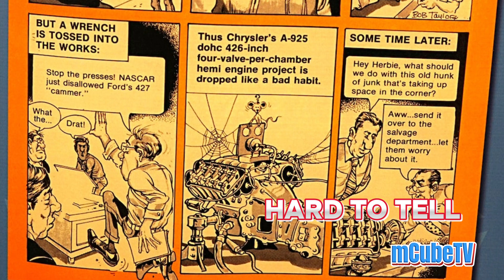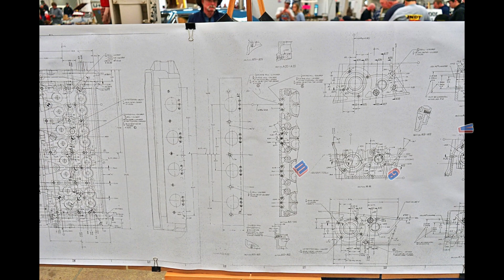The DOHC 426 HEMI was already in production! The WilHemi Show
Return of the DOHC 426 HEMI

In 1964, the horsepower wars were in full swing. Chrysler Corporation had thrown down the gauntlet most recently with a 1-2-3 sweep at the Daytona 500. Not to be outdone, Ford built their "90 Day Wonder" the now famous 427 SOHC engine. Chrysler got wind of what they were doing, and basically the line of thinking was, why not have two camshafts in the head. It would get rid of a lot of expensive pieces. So, they went into development of the A-925 Hemi prototype aka DOHC Hemi.
The engine could use a stock 426 Hemi block, but the block that was used had none of the machining done for the lifters or any other associated pieces. The heads, now having two camshafts on top of each row of valves allowed for a four valve per cylinder arrangement known as a Penta-Roof Head, a more efficient Hemi head.
To use that new penta-roof cylinder head arrangement, you now had 16 intake and 16 exhaust valves to work with, so the intake was built to NASCAR specs for a single carburetor and 16 intake runners. Weirdly though, the intake on the prototypes were done in magnesium, not aluminum like normal. The same was true with the valve covers: they are also magnesium.
With the reduction in moving mass, the engine in theory could have been a pretty high revving engine, some saying upwards of 7,000 rpm and well over 500 horsepower. When the engineers hooked up a transmission to the engine, using it as a rpm multiplier with an electric motor, they ran the engine at high rpms for a short time, before they broke the tappet bosses on the engine, and the engine never went beyond that point in the development process because the program was cancelled.

About the same time, NASCAR had outlawed the "exotic" race engines in the series. No SOHC engines were going to be allowed to run, so the DOHC was no longer needed, effectively killing the program for good. Two engines are known to have been produced, and single head popped up on eBay a few years ago. The only known complete example was the one sitting now in front of me at the Indy Mopar Trade Show.

The engine went home to Kansas City, but it did make it around to a variety of cars shows and appeared in a few magazines. Then poof! It vanished. John had squirreled it away in his shop. Now that he had the engine, John wanted to learn as much about it as possible. He began digging into the history the best he could, and uncovered a bunch of very interesting pieces of the puzzles, sometimes very randomly.

While checking out a magazine with a DOHC Chevrolet engine on the cover, he came across the name of Richard Moser, who was one of the engineers with Harvey Crane (of Crane Cams) on the DOHC Chevrolet engine in the article. Giving Moser a call, John told him about the Hemi. Mr. Moser then shared that he had a set of original "blueprints" for the A-925 heads, as he had been the one who originally designed the camshafts for the engine. Not seeing a need to keep old drawing
around anymore, gave them to John.

John flew to Madison Wisconsin from Kansas City to borrow his brother's truck to pick up the engine from a man by the name of Herb Wilson. Herb was a local Detroit area teacher and Mopar circle track racer, and he had just bought a body-in-white 1983 Chrysler Imperial to race, so he sold the engine to John.

Later, after talking with Bill Weertman, the head of the project at Chrysler, he was able to go to the headquarters and request copies of some of the original photos that were taken of the engine back in 1964. The photo department offered to make prints in any size up to poster sized. After a few phone calls, John had poster sized and other sized copies of the DOHC Hemi at Chrysler.

Not much changed from there, it appeared in a few magazines and specials editions such as, Feb 1972,Car Craft, Jan 1984,Mopar Muscle Special, Winter 1989,Muscle Car Review, June 1989 and most recently on the cover of theMopar Muscle, August 2014 for the 50thAnniversary of the Hemi engine. Since the show in Indy, John working on locating the missing parts, such as the original intake, headers, lower crank pully/cam belt cog, and plans are to have it on display at Chrysler at Carlisle 2019 and the Muscle Car and Corvette Nationals 2019, along with a 1st Gen 331 Hemi with an odd DOHC Conversion, but that's for another article.

Ryan BruttWriterApr 01, 2019
HotRod Magazine